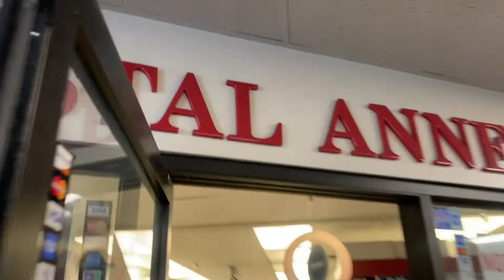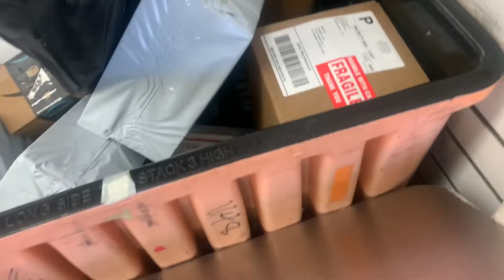Day in the life of an Entrepreneur [VLOG] Lingerie Business Errands + Apartment Shopping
Hey cuties, today we are so productive ! come to work with me